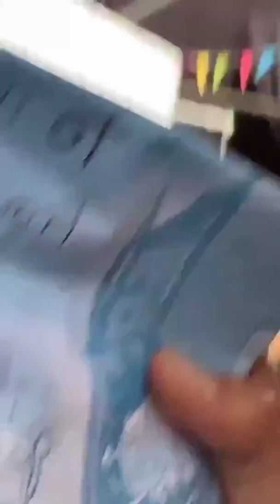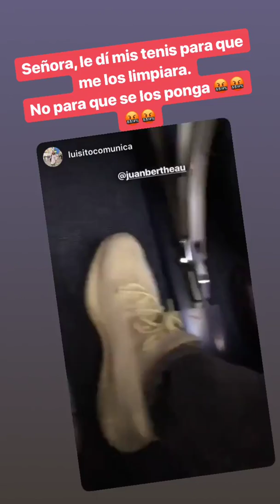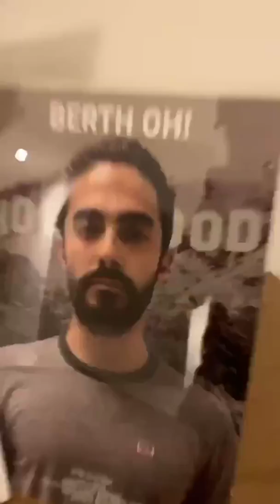BERTHOH! @JUANBERTHEAU INSTAGRAM STORIES COMPILATION 13 DE NOVIEMBRE DEL 2018